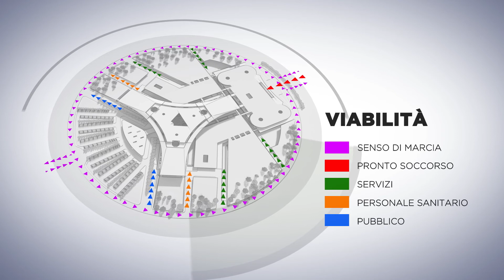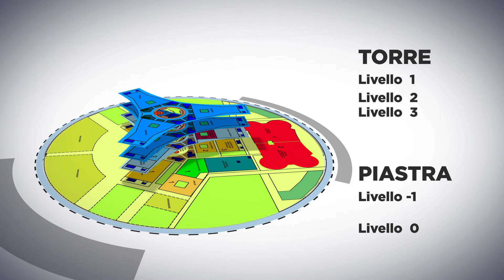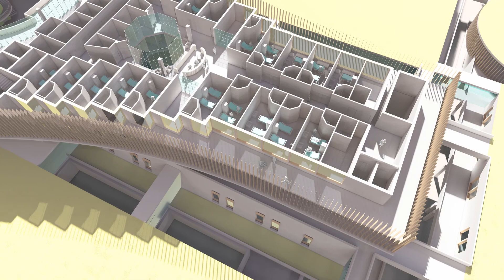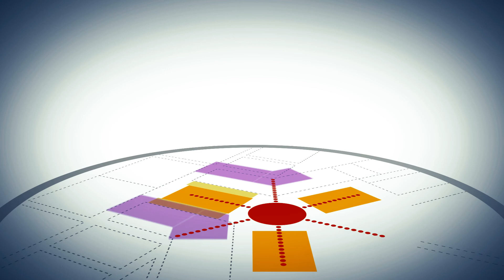Hospital Consulting | Ospedale Futuro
Presentato nell’ambito della manifestazione «Forum della Salute» a Firenze, l’Ospedale del Futuro. Il progetto, realizzato da Hospital Consulting in collaborazione con il Centro Studi Progettazione Edilizia (Cspe) e Teorema Holding, vuole ridisegnare il modo di pensare ma soprattutto di vivere la vita ospedaliera.

Lo sviluppo tecnologico e scientifico impone di adeguare le strutture sanitarie, che in Italia tra pubblico e privato superano le mille unità con una media di 3,6 posti letto ogni 1.000 abitanti (Fonte: Ministero Salute), per renderle al passo con le esigenze non solo dei pazienti ma anche degli operatori, attraverso un lavoro attento sull’utilizzo degli spazi.